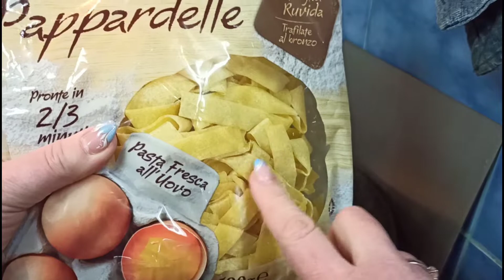Паста с морепродуктами в сливочном соусе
Креветки 350-400 гм.
Мидии 200 гм.
Сливки 33 процента 300 мл.
Паста 500 гм.
Розмарин щипотка
2 зубчика чеснока
Оливковое масло 50 мл.
Соль
Черный молотый перец
Готовится буквально за пять минут!
Очень вкусно, попробуйте приготовить и вы будете в восторге!